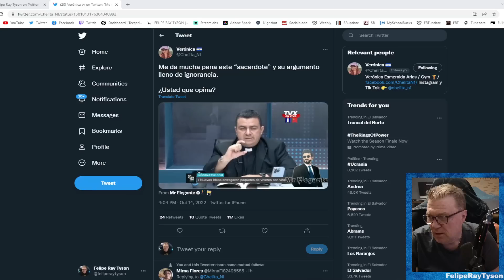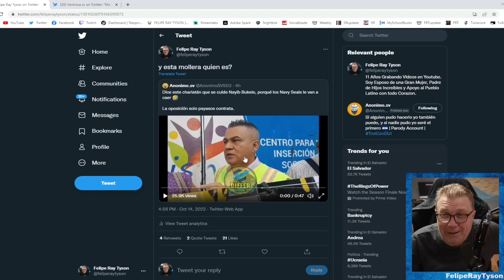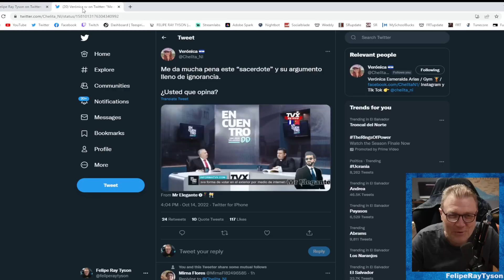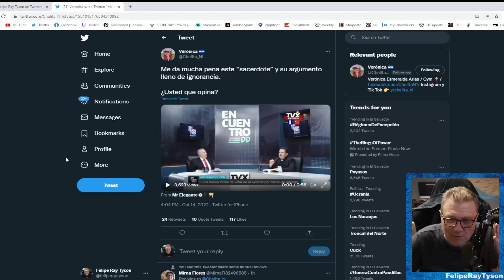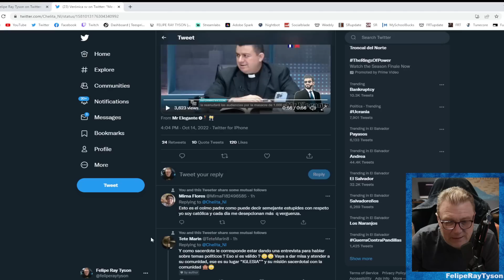Prohiben que Bukele Pida Oracion para El Salvador y Anuncian que Los Navy Seals viene por Bukele